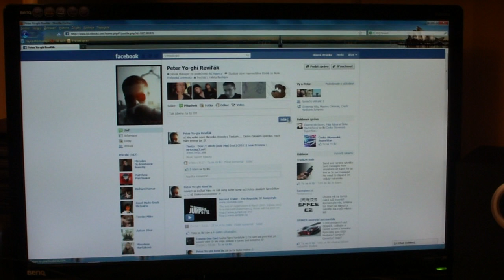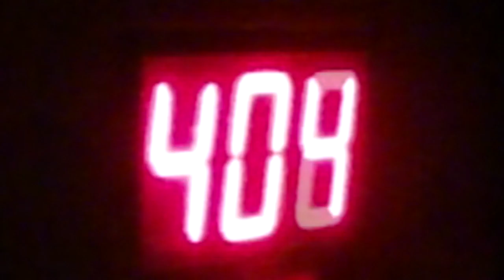Peet Beck & Mike Recchi feat. Massive Criminals - Jump Jump! (Official Video HD)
New official video Peet Beck & Mike Recchi - Jump Jump! (vs. Fatman Scoop & Nordic Stars Mash Up) with czech jumpstyle crew Massive Criminals.

Movie editing: Martin Alt (Sedrick)
Camera: Lukáš Pikora
Starring: Martin Alt (Sedrick), Ondřej Machač (Faker), Filip Netolický (Xender), Vlastimil Tlapák (Tik), Jakub Čáslavský (Sick Boy)

Special thanks to: Lukáš Pikora, Disco Amonet, Mafia Tuning Club Skuteč